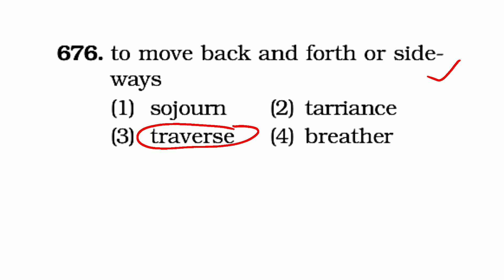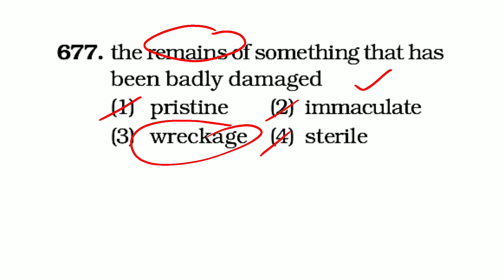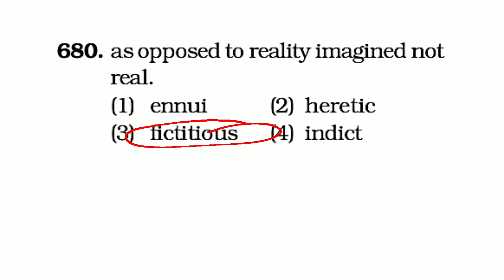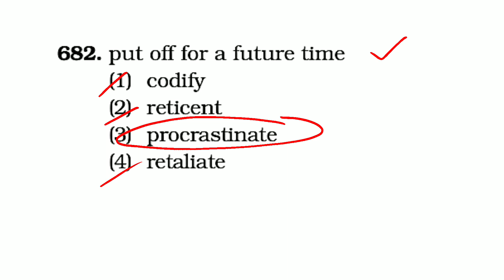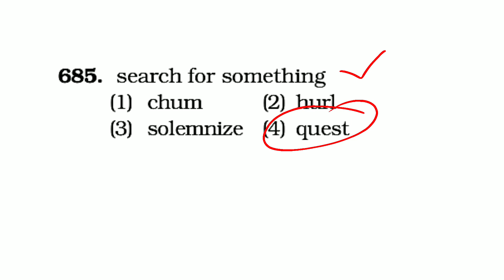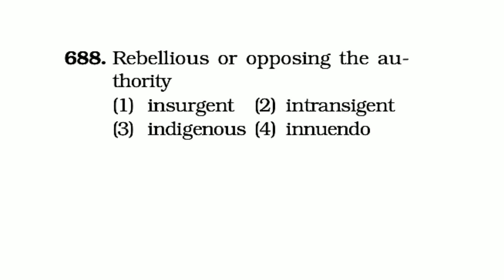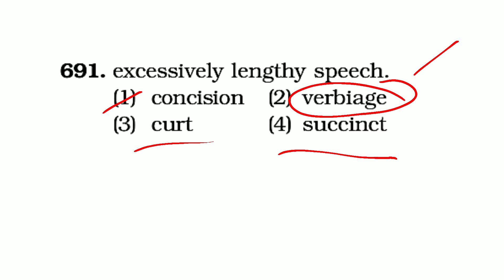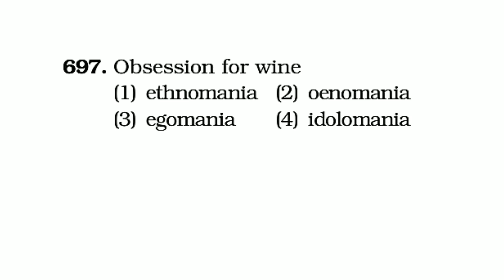One Word Substitution | Class 4 | Unacademy Live - SSC Exams | Robin Sharma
In this session, Robin Sharma will be discussing One Word substitution from Kiran Publications for all government exams.

Robin Sharma has 3 Year Teaching Experience Cleared SSC CHSL (2018) , SSC CGL (2018), CPO (2016)

Use code: ROBIN.BSR

CET - Brahmastra Batch (All Gov. Exams)

1. Learn from your favorite teacher
2. Dedicated DOUBT sessions
3. One Subscription, Unlimited Access
4. Real-time interaction with Teachers
5. You can ask doubts in the live class
6. Download the videos & watch offline